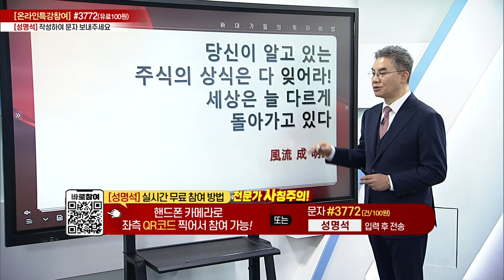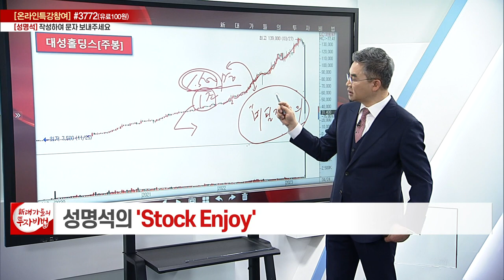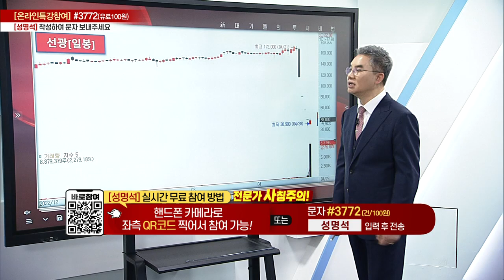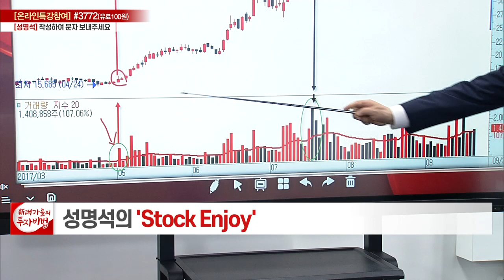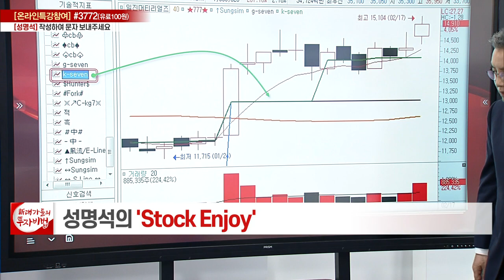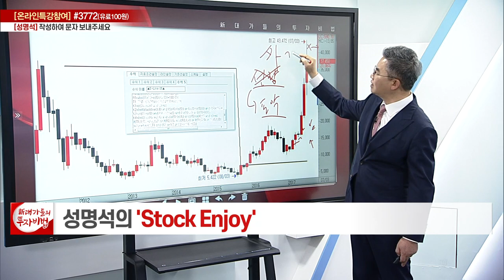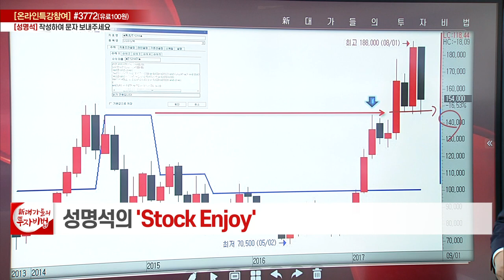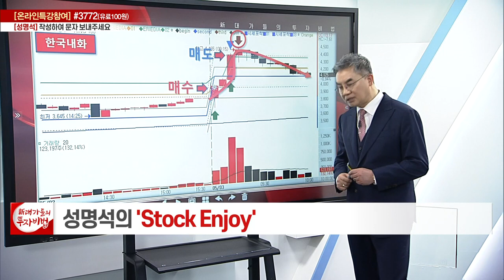성명석의 STOCK ENJOY 9강_대가들의 투자비법 (20230503)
◈ '성명석' 전문가와 소통 방법
(1) 휴대폰 문자 수신번호 #3772 ‘성명석’ 입력후 전송 (건/100원)